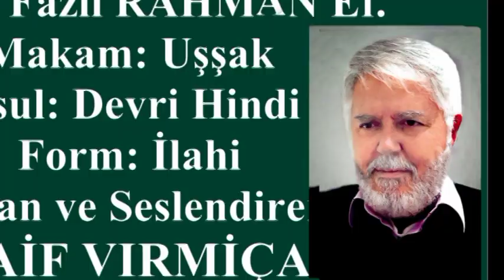Raif Vırmiça - Fazlı Rahman - Kulum Dedi